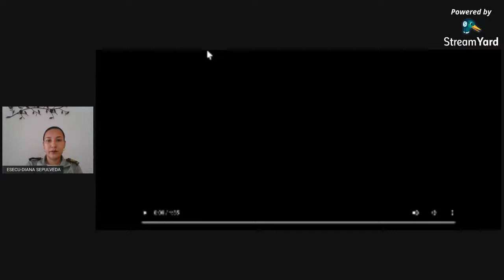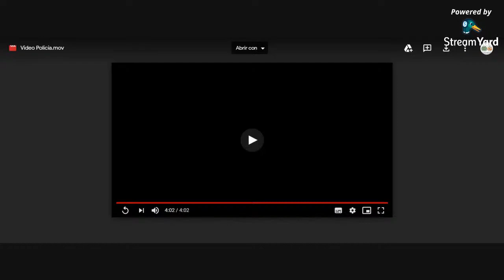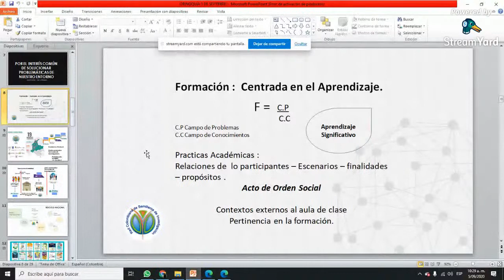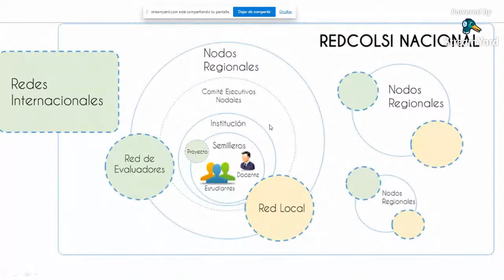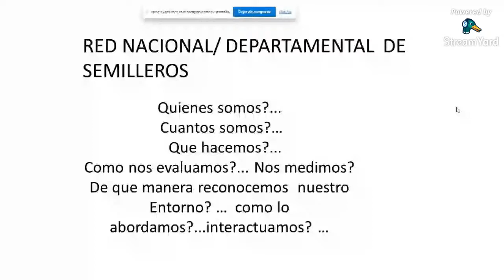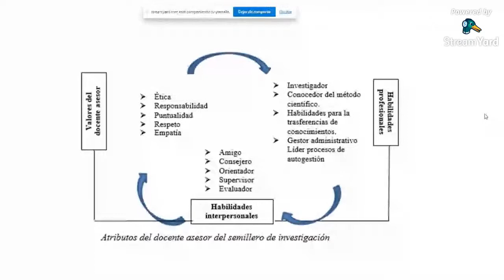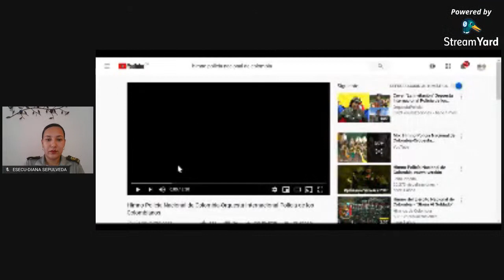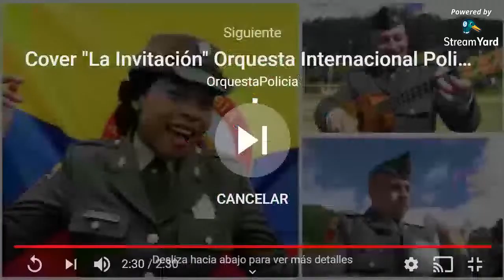Clausura del XVII Encuentro Regional de Semilleros de Investigación REDCOLSI Nodo Orinoquía